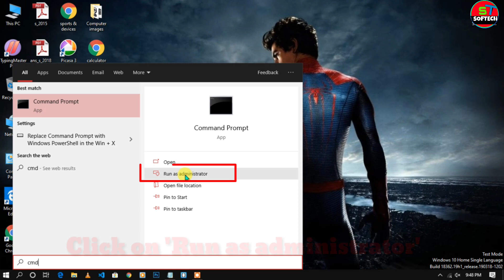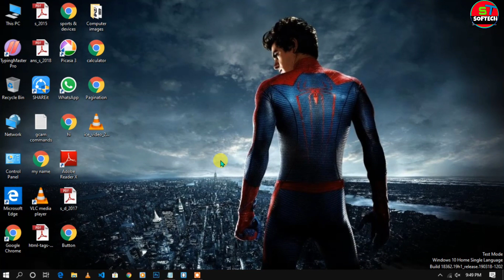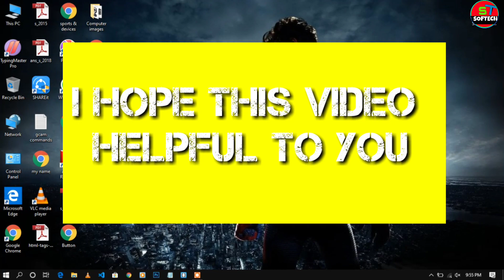How to Remove Test Mode in Windows10 | windows10 मे से test mode को कैसे remove करें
How to Remove Test Mode in Windows10

Hello friend welcome back on my YouTube channel and today, In this video I will show you how you can fix/remove/disable/delete Test Mode problem in your PC & laptop that you have installed windows 10, 7,8 & 8.1. This mathod is work in any kind of version of windows so please watch carefully and do it yourself.

Users queries:-
how to fix test mode in windows 10 Pro
windows 10 se test mode ko kaise hatate hain
how to delete test mode from windows 10 permanent
fix test mode error in windows 10
how to solve test mode problem in windows 7 ultimate
how to disable test mode from windows
laptop se test mode ko kaise hataye
how to remove test mode lifetime in windows 10 home
solve test mode error
test mode ko kaise hatate hain
how to fix test mode in windows 7
back from test mode in windows 7 professional
Windows10 मे से Test Mode को कैसे remove करें
How to disable Test Mode in Windows10 Pro